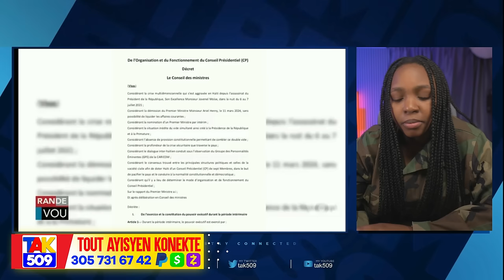Gwo nouvèl..Guy Philipe fenk pale..Se Kounya msanti gen Revolisyon..OAE Reyaji /Fouco